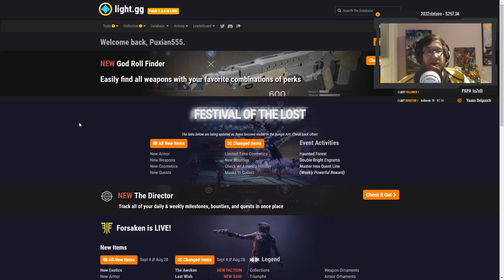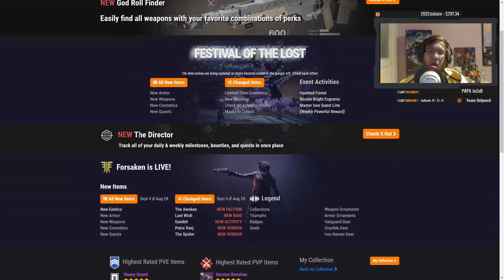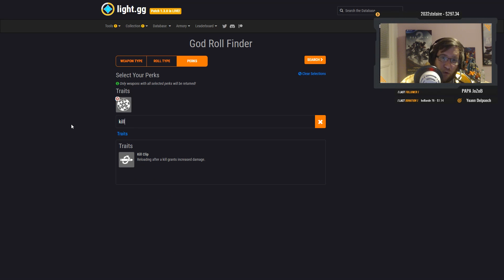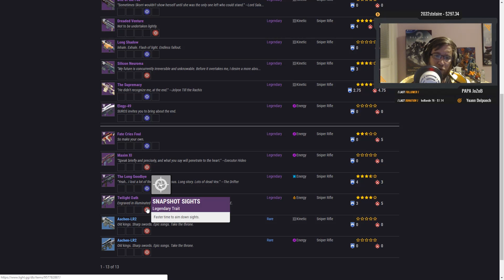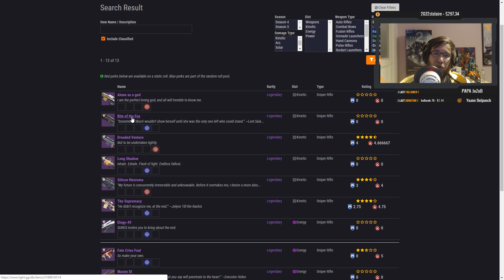Destiny 2 : Trouvez Votre God Roll ! Présentation Outil : Light.gg